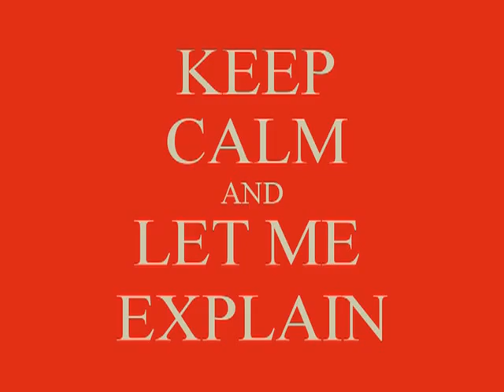The Daily Salvo for September 17, 2013 - "Standing Tall"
It's courageous to stand tall for traditional values in a nation full of intolerant and close-minded secular-progressive liberals.